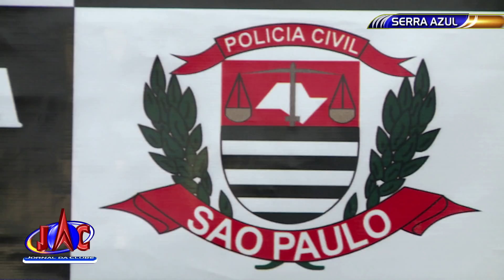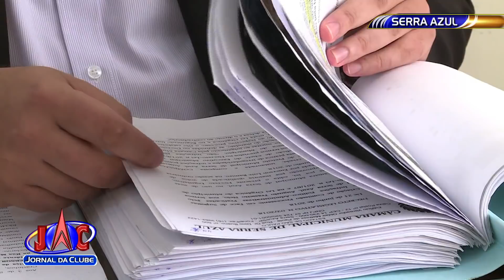Câmara de Serra Azul é alvo de investigações - Jornal da Clube (06/09/2018)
O Ministério Público e a Polícia Civil investigam suspeitas de falsificação de documentos na Casa de Leis.